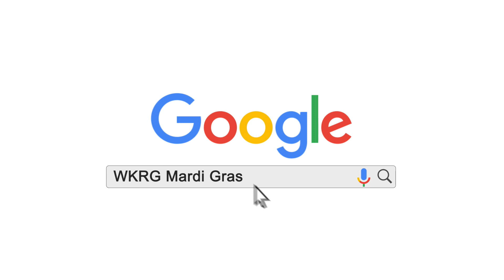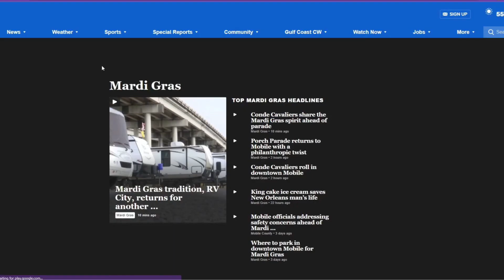Krewe De La Dauphine ready to kick off the 2024 Mardi Gras season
The good times are ready to roll as the first parade of the season begins Saturday at 1 p.m. on Dauphin Island.